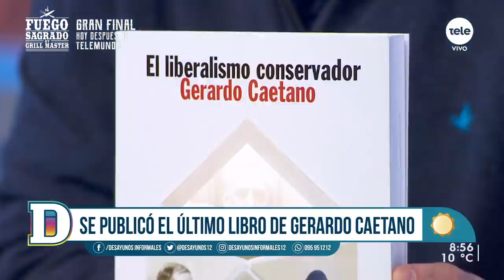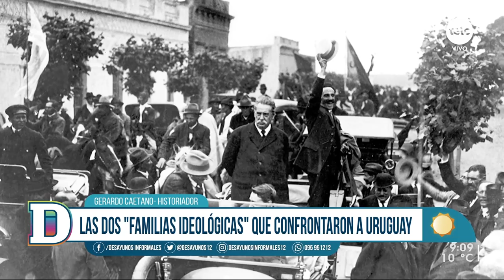Gerardo Caetano presenta su nuevo libro "El liberalismo conservador"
El historiador y politólogo lanzó esta nueva obra, que es una continuación de "La república batllista", publicado hace 10 años. En un nuevo aniversario de la Declaratoria de la Independencia este 25 de agosto, Caetano repasó la discusión en torno a esta conmemoración histórica de este evento y la relevancia que tiene para los uruguayos.